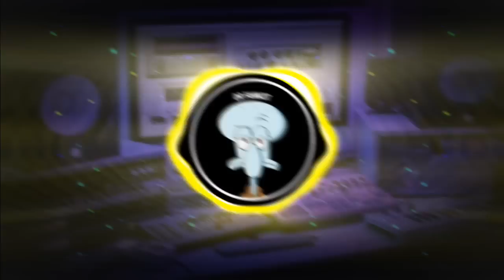DJ MELODY ZEXXO SPEED UP KANE JEDAG JEDUG FULLBASS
Terimakasih

UNTUK YANG INGIN MEMBANTU ADMIN BISA DENGAN MEMBERIKAN DONASI MELALUI SAWERIA

• Dan jangan lupa untuk selalu support saya

dj zexxo speed up